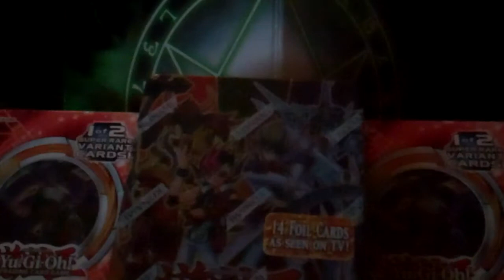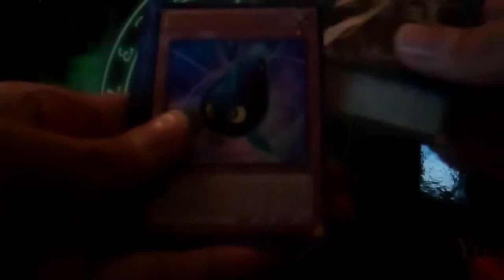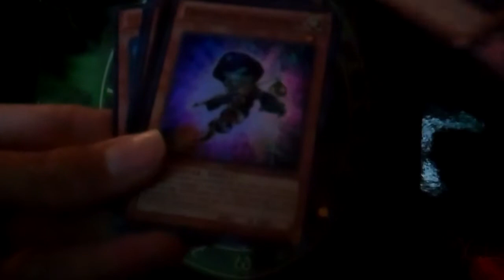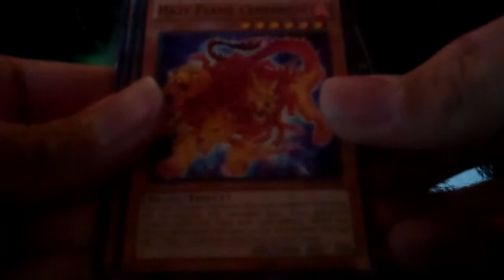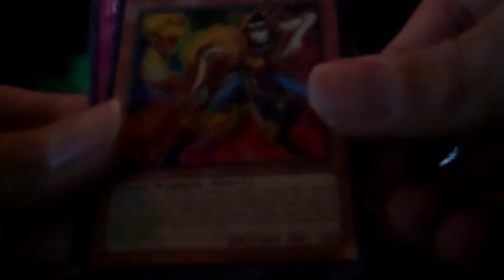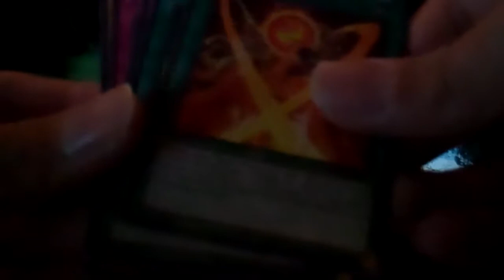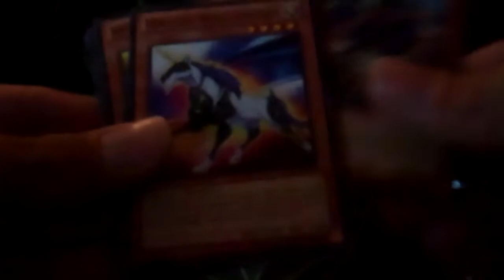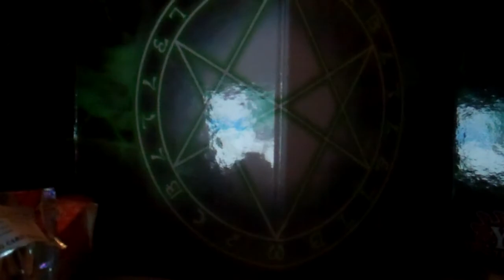Yu-Gi-Oh! Cosmo Blazer Special Edition and Zexal Tin Opening [3-21-13 - 3-27-13]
*Recorded 3-21-13*
Thanks!